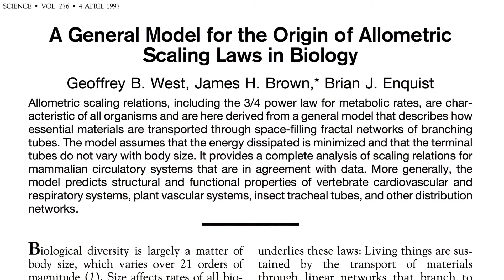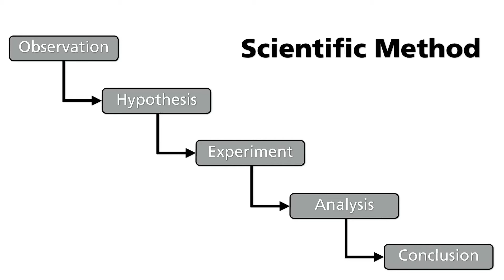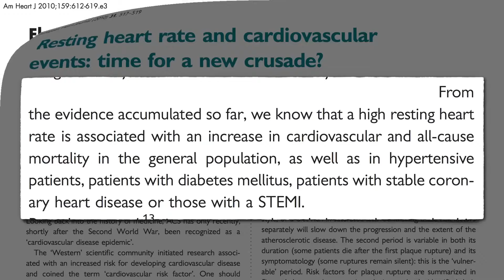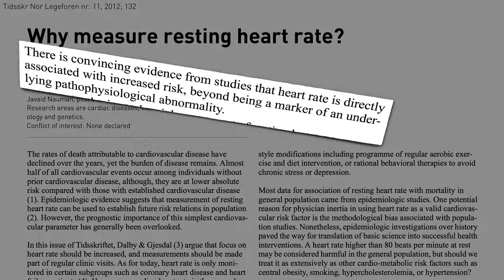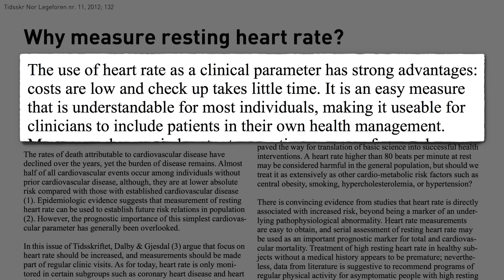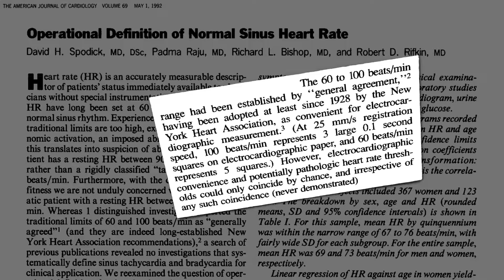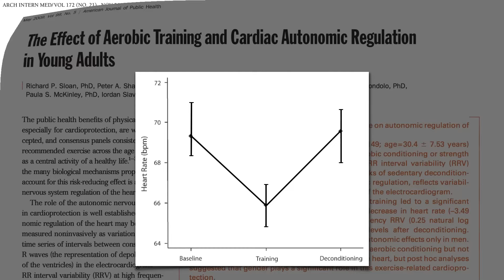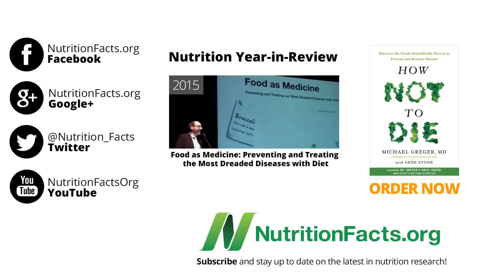Замедление пульса для продления жизни | Доктор Майкл Грегер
Из накопленных к настоящему времени данных мы знаем, что высокая частота сердечных сокращений в состоянии покоя, то есть скорость биения сердца, когда мы просто сидим в покое, связана с увеличением смертности среди населения в целом, а также среди людей с хроническими заболеваниями.